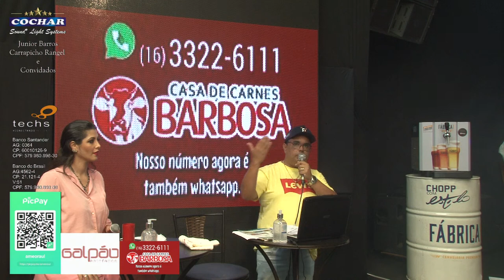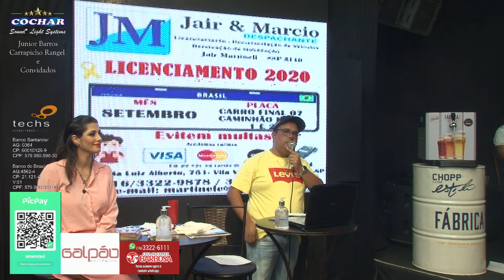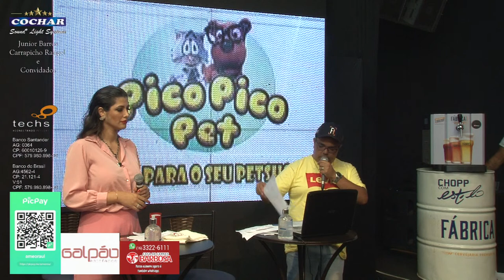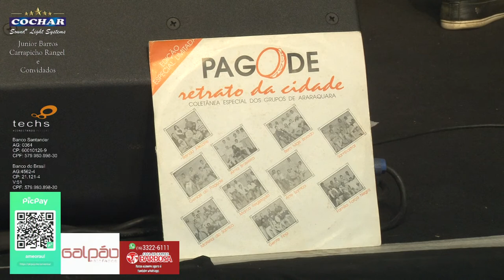Live Junior Barros e Carrapicho Rangel - Retrato da Cidade com Convidados